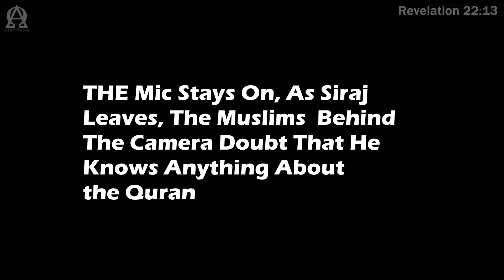Speakers Corner - Muslims Behind The Camera Do Not Think Scraps Knows The Quran - ft Sheikh Yabooti